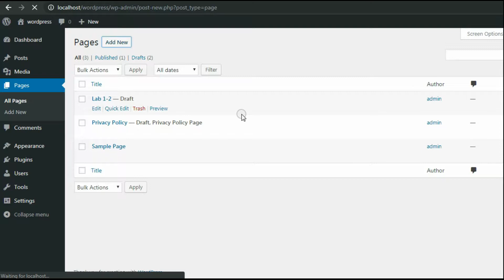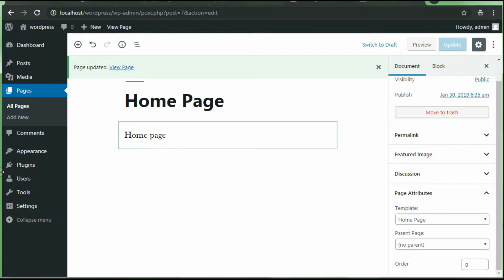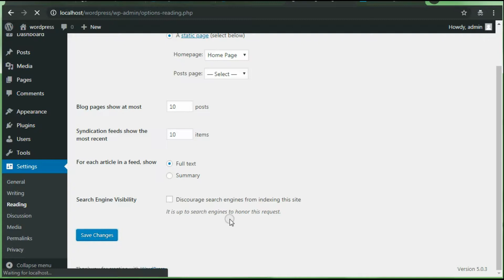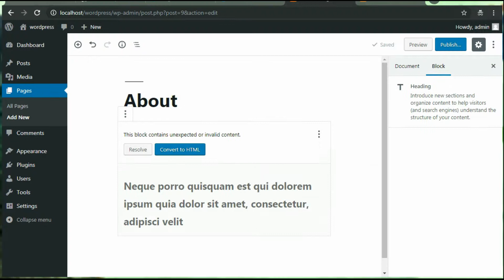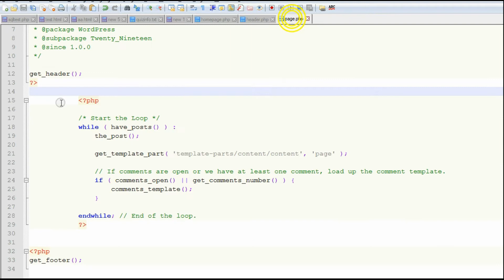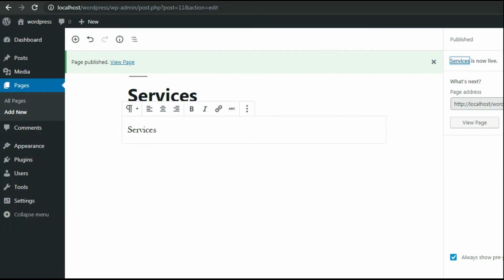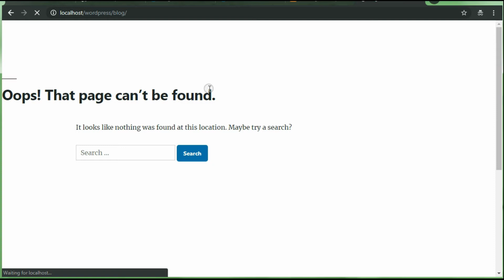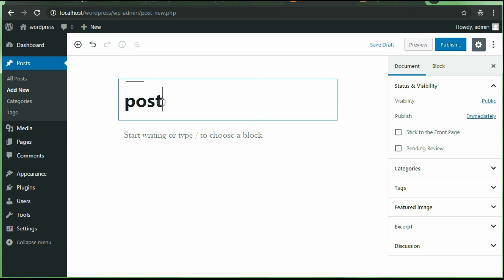How to create a static home page, content pages and blog post